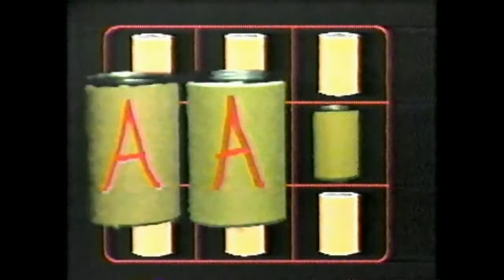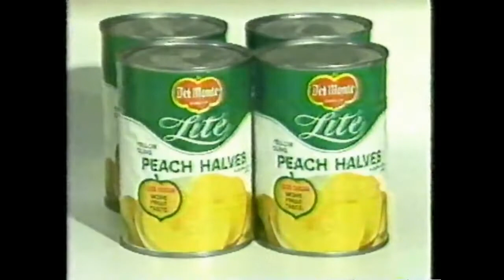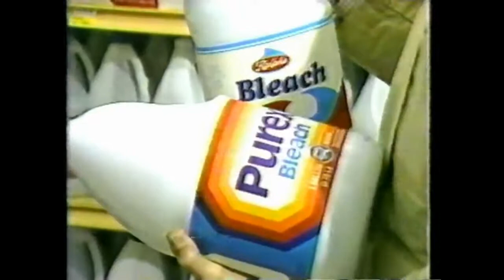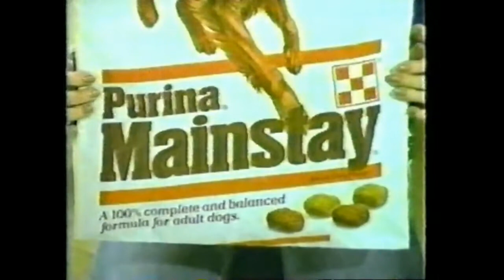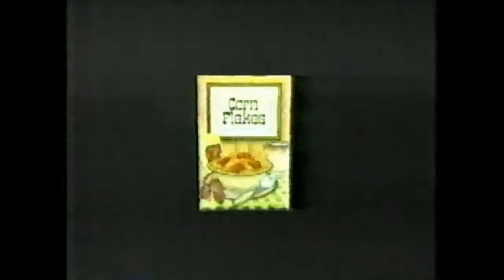1982 ABC's 20/20 'No Frills' Food Expose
This is a 1982 interview from ABC's 20/20 featuring John Stossel and Hugh Downs regarding the proliferation of 'no frills' or non branded food items.  Among various subject matter experts interviewed are Robert E. Wunderle of Pathmark and Supermarkets General Corp.